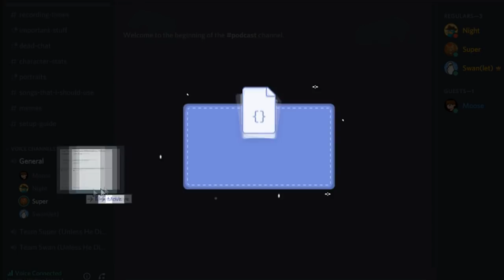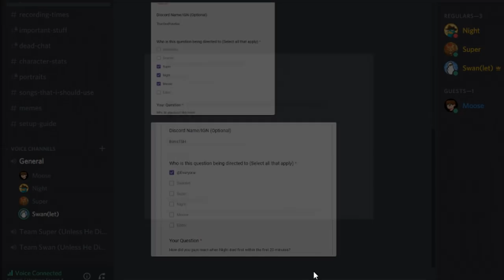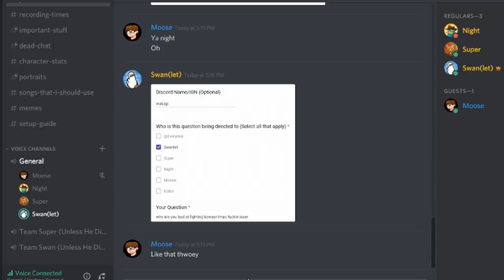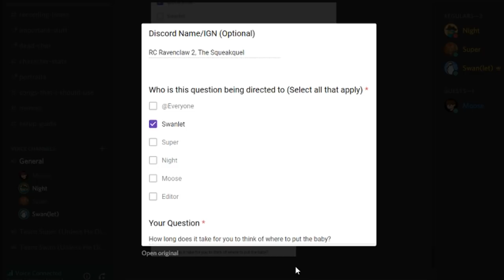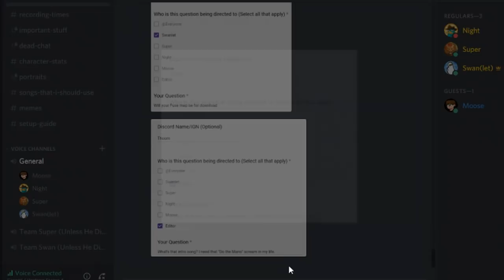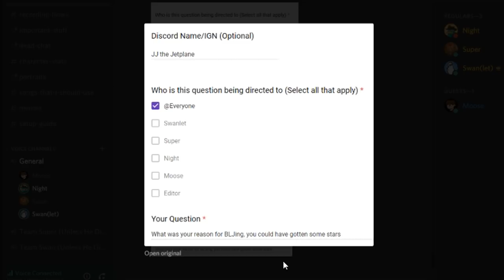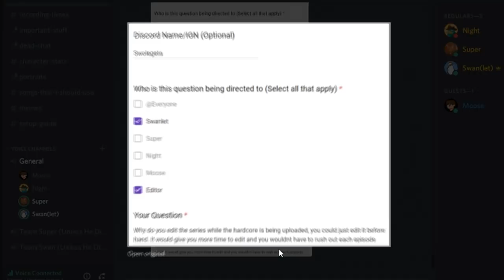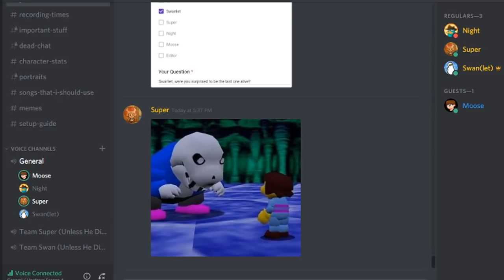Super Mario 64 Hardcore #1 Podcast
Super Mario 64 Hardcore is our current hardcore we are doing

Players in HC are Swanlet Super Nigth and Moose

Swanlet ~ Swanlet is the host and editor of the Cake team hardcore, he enjoys taking the leadership role and is known for being the last to die, Swanlet is very careful and rarely takes risks to avoid dying near the start, Swanlet is cheerful and loud but can also be quiet.

Super ~ Super is what you would say.. the dean of the group, he does reckless things and is confused about alot of stuff, he often moves before he thinks which can result in funny moments or close deaths, even though Super is also known for his obsession with Nintendo and Toad, Super does risky things however he still manages to survive pretty far in hardcores.

Night ~ This hardcore will be the first hardcore that night will be unmuted in, Night is the quiet but smart one, he knows when to talk and thinks before he moves, however unlike Super and Swan night has never played Mario 64 as often

Moose ~ Moose is our only guess this season, he is Canadian which already makes him amazing, but his playstyle is to try and not take many risks, he helps the team but often helps in the back taking the less deadly jobs in the hardcore.

For anyone whos confused about Lazy, NO he is not in this hardcore, the intro part where it shows him is just a joke and that's why it shows night stomping on him. and no lazy is not quitting cake team or anything, he is only not in this one because his Mario 64 wasn't working and was unable to join the server, along with a few guests that couldn't make it either.